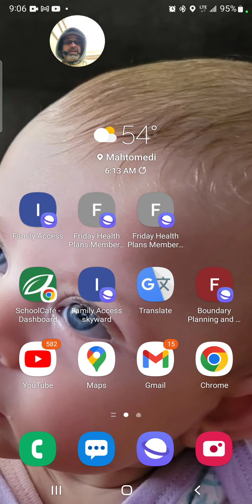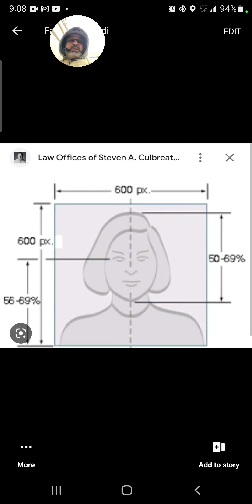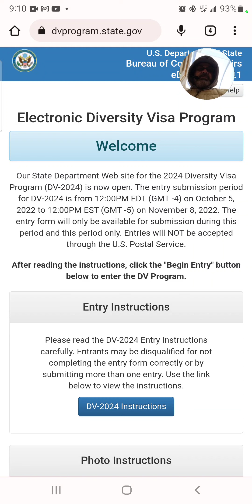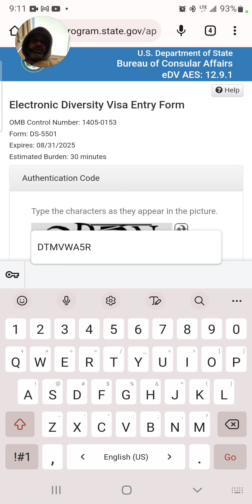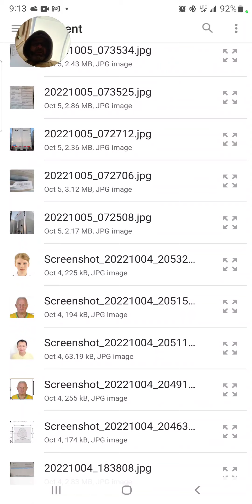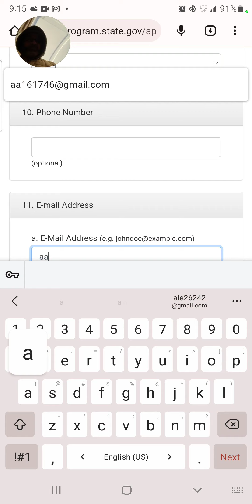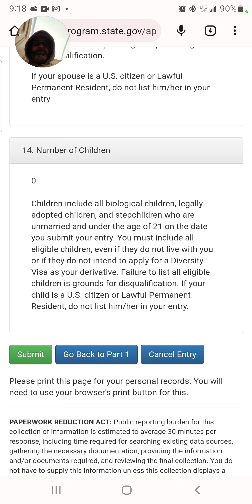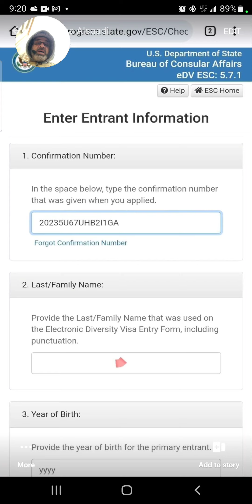القرعه العشوائية 2023 والطريقه الصح للتقديم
الطريقه الح للتقديم على القرعه العشوائية لسنه ٢٠٢٣